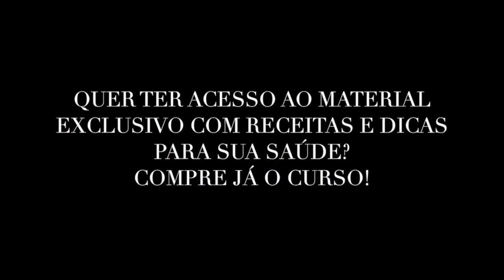DIABETES E CULINÁRIA DIET E LIGHT E COMO ADMINISTRÁ-LA A ALIMENTAÇÃO 🍰 🍫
Em 2015, a Federação Internacional de Diabetes (IDF) estimou que cerca de 9% da população mundial, entre 20 e 79 anos de idade (cerca de 415 milhões de pessoas), vivia com diabetes. Com a manutenção das tendências atuais é estimado que esse número deva ser superior a 642 milhões em 2040. A estimativa é que os países em desenvolvimento sejam os mais acometidos.

Será que podemos mudar esse cenário? Acredito que SIM! Conhecer bem o diabetes e saber como ele age é a chave para essa mudança. E se pudermos aliar a interferência dos alimentos no controle da glicose, tudo fica ainda melhor.

Esse curso tem uma linguagem clara e explica de forma detalhada e embasada em conhecimentos técnico-científicos. Aqui você vai aprender o que é o diabetes e suas diferentes formas, hipoglicemias, como os alimentos agem e, principalmente como evitar restrições desnecessárias e investimentos em alimentos diet e light.

Todo o curso é composto por vídeos rápidos, onde a nutricionista fala sobre vários temas e dá dicas práticas de preparo de receitas na sua cozinha.